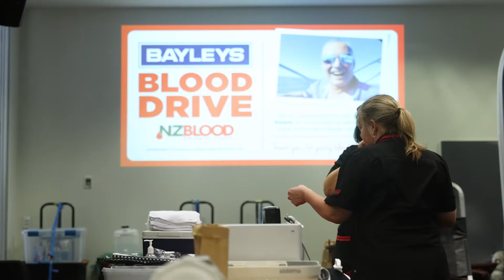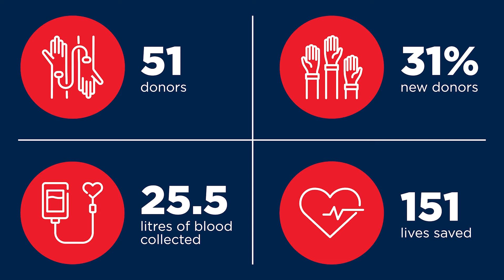Bayleys Blood Drive - November 2022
We are so proud to have partnered with @nzblood to launch our recent inaugural Bayleys Blood Drive event! We had 51 amazing donors and collected 25.5 litres of blood, which has the potential to save 151 lives. A focus for Bayleys was to help raise awareness in our community about the blood shortage our country is struggling with and the decline in blood donors nationwide - New Zealand needs more than 3,500 blood donations every single week to help Kiwis of all ages who are accident and burn victims, heart surgery and organ transplant patients, as well as those battling cancer.

If you haven’t donated in a while or you’re thinking of donating for the first time, head to find out how you can give a priceless gift to someone in need.